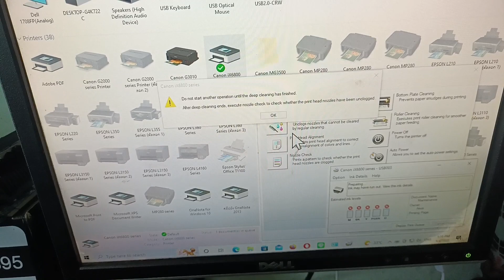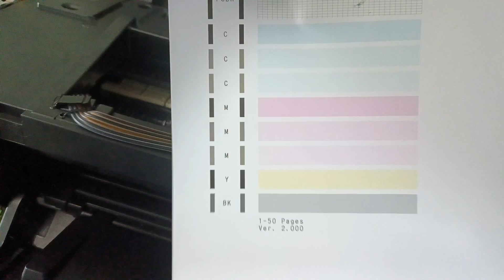วิธีติดตั้งแท้ง Canon ix6870 ทำเองได้ง่ายๆ